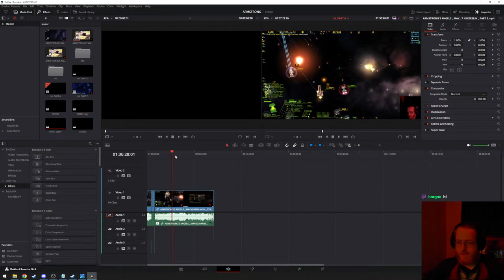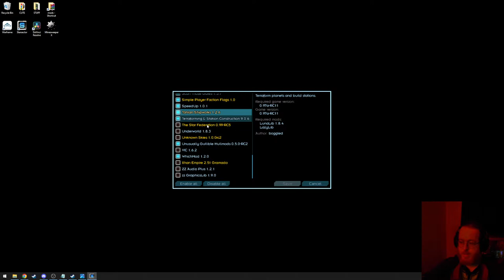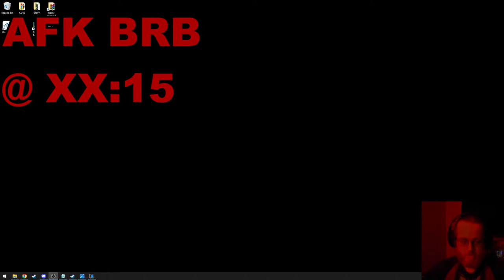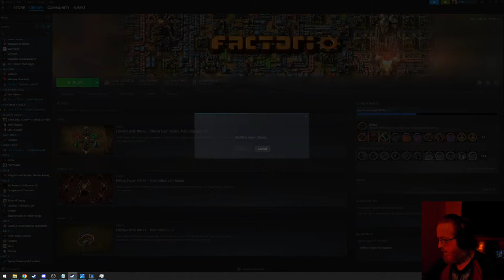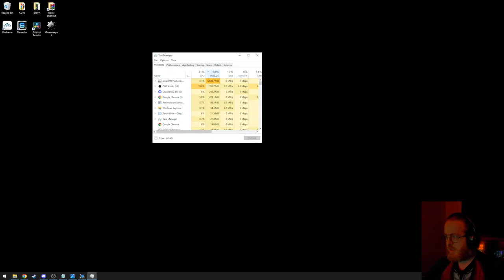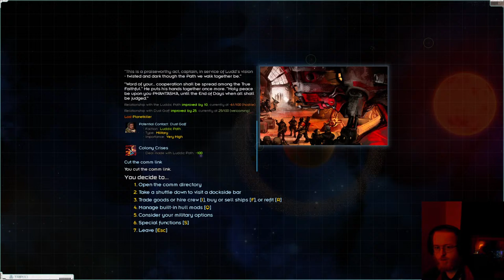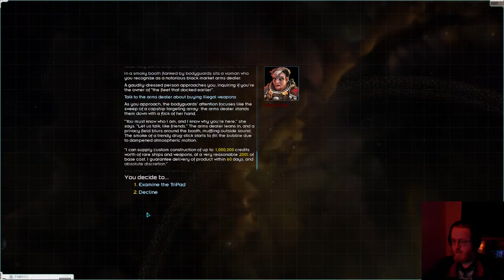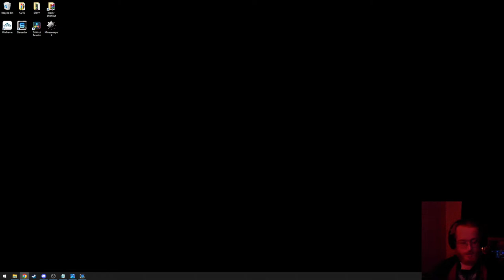ARMA CORE : PROJECT PHANTASMA DAY 2 : DERELICT EMPIRE START : STARSECTOR 0.97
ARMA FOCUSED RUN OF DERELICT EMPIRE SCENARIO.
THE MODS:

A NEW LEVEL OF CONFIDENCE
APTLY SIMPLE HULLMODS
ARMA ARMATURA
AUTOSAVE
LARGER ZOOM OUT
LAZYLIB
LUNALIB
MAGICLIB
MORE HULLMODS
NEXERELIN
PROGRESSIVE S-MODS
SCAN THOSE GATES
SIMPLE PLAYER FACTION FLAGS
SPEEDUP
TAHLAN SHIPWORKS
TERRAFORMING & STATION CONSTRUCTION
UNKNOWN SKIES
UNUSUAULLY GULLIBLE HULLMODS
WHICHMOD
AUDIO PLUS
~SIDEWAYS